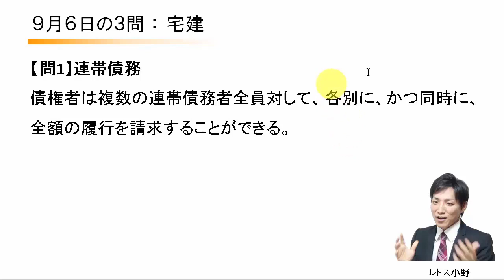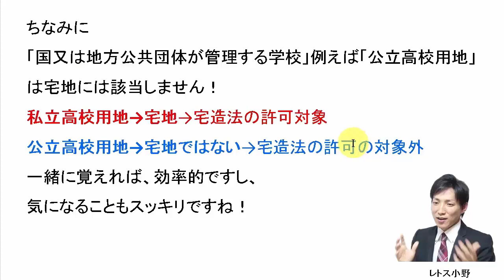【宅建過去問】9月6日の３問【レトス小野】宅建過去問解説